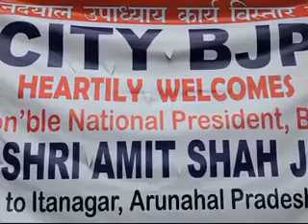City bjp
Welcomes itanagar